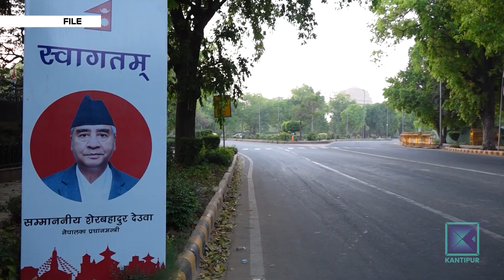नेपालका प्रधानमन्त्रीको प्राथमिकतामा परेनन् भारतका विपक्षी दल | Kantipur Samachar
भारतमा सन् २०१४ पछि लगातार भारतीय जनता पार्टीका नरेन्द्र मोदी प्रधानमन्त्री रहँदै आउनुभएको छ । यो १० वर्षको अवधिमा हाम्रा चार जना प्रधानमन्त्रीले १० पटक भारतको भ्रमण गर्नुभयो । तर आश्चर्यको कुरा के छ भने चार जना प्रधानमन्त्री १० पटक भारत भ्रमणमा पुग्दा १ पटक पनि भारतमा विपक्षी दलका नेताहरुसँग भेटवार्ता गर्नुभएन । सधैं सत्तारुढ दलका नेताहरुसँग मात्रै प्रधानमन्त्रीले भेट गर्दा नेपालको कूटनीतिक कमजोरीलाई उजागर गरेको छ ।